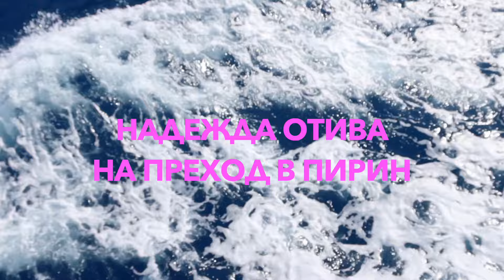ДО ВИХРЕН ОТКЪМ КОНЧЕТО | За всеки ли е този маршрут?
Хелоу, приятелчета!

Взимам ви с нас, за да покорим връх Вихрен! Това е моето второ изкачване, но бих казала първото ми осъзнато такова - отне ни 3 §аса и 20 минути в посока и общо 11 км. Беше супер вълнуващо да го качваме в кръгов маршрут, защото видяхме панорамата на върха изцяло!
Бих казала, че Вихрен е труден поначало, но със сигурност качване от северната страна изисква добро кардио и баланс. Имаше част, в което се катерихме на 4 крака като Хектор.
Гледката на финала, естествено, оправдава потенето и мъките!

Целувки,
Надежда

Ако видеото Ви е допаднало, абонирайте се, харесайте, коментирайте и натиснете камбанката. Така ще знам каква тематика ви допада и как да се подобря за Вас!